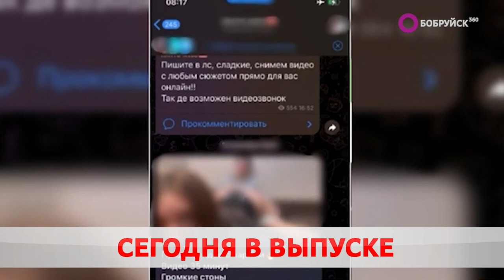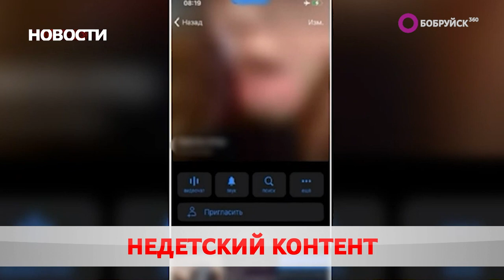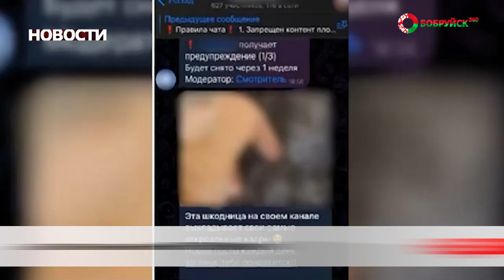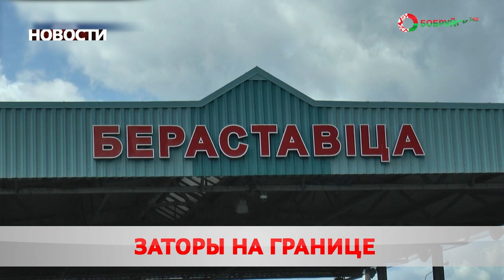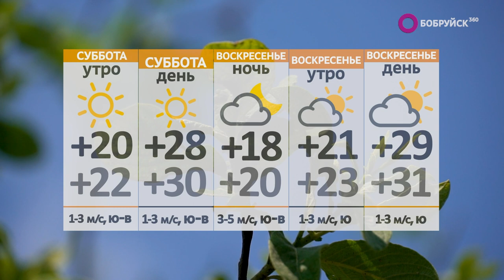Новости 18 08 23